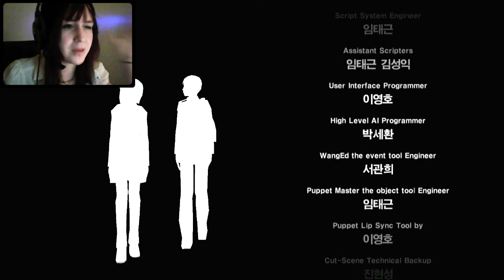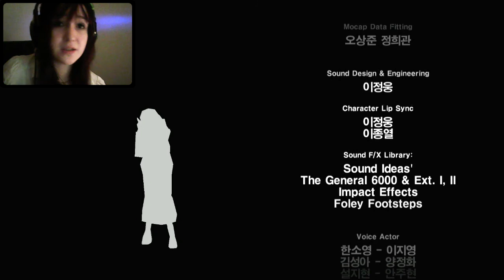White day # FIN HARDCORE !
DERNIER EPISODE SUR WHITE DAY ! On l'a fait ! On à réussi ! Mais il nous faudra avant tout en compagnie de tête cubique traverser les flammes, supporter les cris et les pleurs et sortir d'un labyrinthe horrible !! Alors, comment se finit toute cette histoire ?